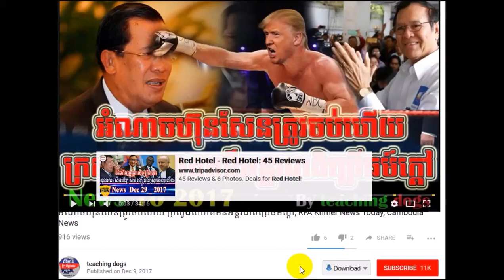ពលរដ្ឋនេៅអាមេរិច ធ្វើបាតុកម្ម​នឹងប្រមូលស្នាមមេដៃប្តឹងទៅតុលាការ, RFA Khmer News Today,RFA Khmer Radio